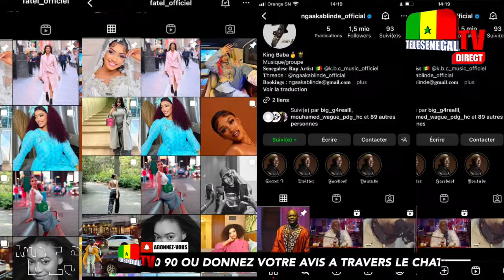Divorce entre Ngaaka et Fatel ? Karim Gueye détruit les patriotes…, Bagarre entre Omaro et…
LOUBESS
Divorce entre Ngaaka Blinde et Fatel ? Karim GUEYE détruit les patriotes…, Bagarre entre Omaro et…